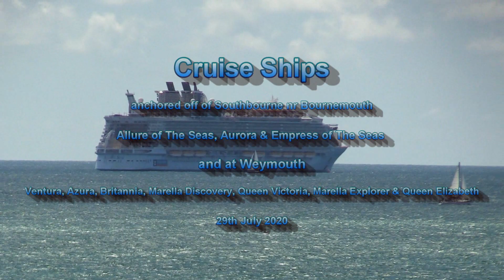CRUISE SHIPS LAID UP AT ANCHOR ON THE SOUTH COAST 29/07/20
Cruise Ships at anchor 29th July 2020 with Royal Caribbean 'Alllure of The Seas', P&O Cruises 'Aurora' and Royal Caribbean 'Empress of The Seas' these were anchored off of Southbourne nr Bournemouth. The cruise ships P&O Cruises ' Ventura', Azura' and 'Britannia' were anchored in Weymouth Bay along with Marella Cruises ' Marella Explorer' & 'Marella Discovery' plus Cunard Ships 'Queen Victoria and 'Queen Elizabeth'.